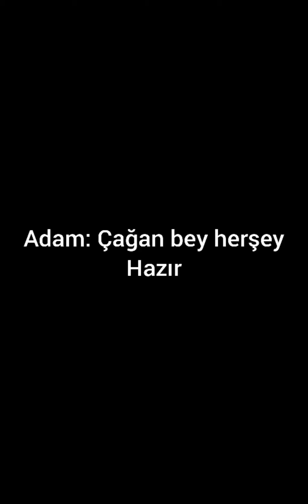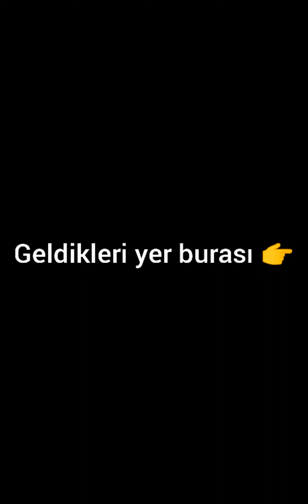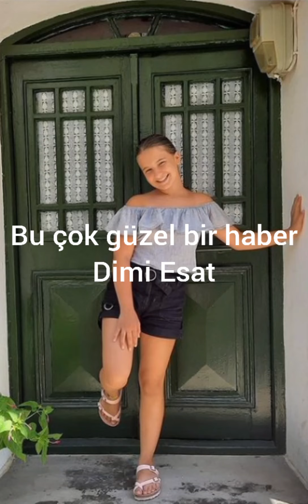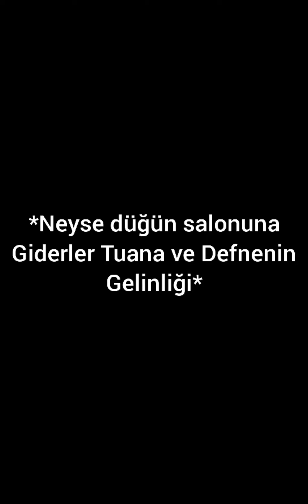Okul aşkı 9. Bölüm Final ÇağTu